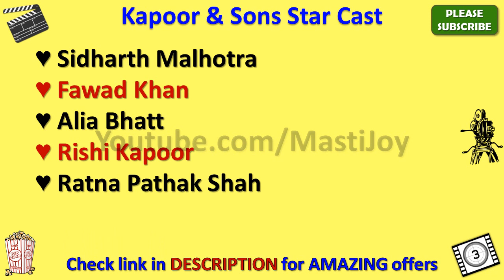Kapoor & Sons Star Cast, Actor, Actress and Director Name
Kapoor & Sons Cast

Kapoor & Sons star cast is very amazing but however future will tell whether this cast list is good enough to make this movie a super hit or not.

Kapoor & Sons movie cast includes Sidharth Malhotra, Fawad Khan, Alia Bhatt, Rishi Kapoor, Ratna Pathak Shah, Rajat Kapoor and if you have such names in your movie than you can expect positive results on box office.

Earlier Kapoor & Sons Cast name in movie was not clear to me but after thorough search I got this star cast name list and I was surprised to see such lovely team of this movie.

Main attraction of this casting is Kapoor & Sons actress name and also Kapoor & Sons actors name as well.

In this video, I also added Kapoor & Sons directors name as well.

You can easily get all the details of complete Kapoor & Sons star cast through wiki but here in my video you will be able to see every detail including director name of Kapoor & Sons and music director or composer of this movie as well.

I am sure this Kapoor & Sons star cast list video will give answer of your all queries.

If you have any query about Kapoor & Sons heroine name or hero name than you can ask me through below comment section.

There is very interesting theory behind Kapoor & Sons Characters name and through this video you will also know their real name as well.

So this is the Kapoor & Sons full cast or all cast for you guys.

In this video we will also tell you Kapoor & Sons Release Date.

I must say that Kapoor & Sons casting is really amazing and I am looking forward for this kind of starcast again.

Along with Kapoor & Sons movie actors names you can also search for other movies star cast names through my youtube channel.